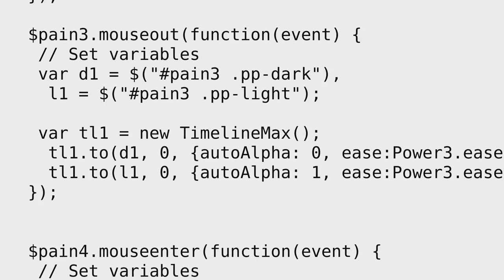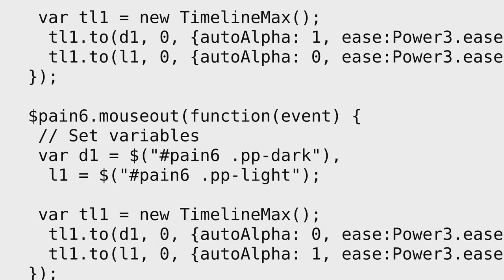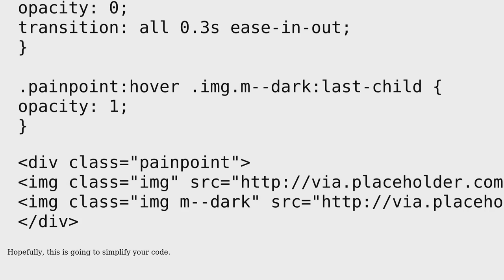Using GreenSock's autoAlpha property to show and hide images on hover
With thanks & praise to God, and with thanks to the many people who have made this project possible! | Content (except music & images) licensed under CC BY-SA | Music | Images & others | With thanks to user insertusernamehere user FlySpaceAge user 200_success and the Stack Exchange Network Trademarks are property of their respective owners. You are responsible for your own actions.